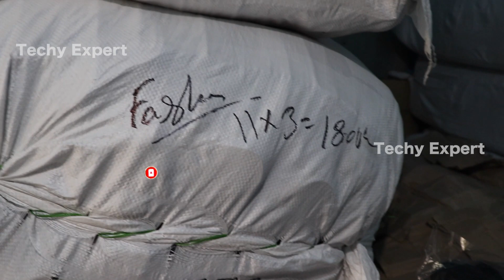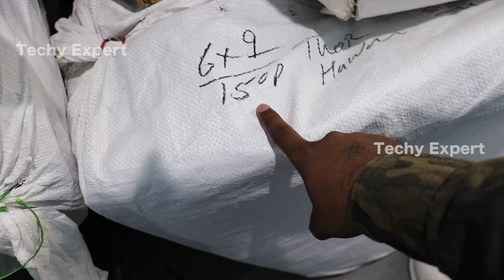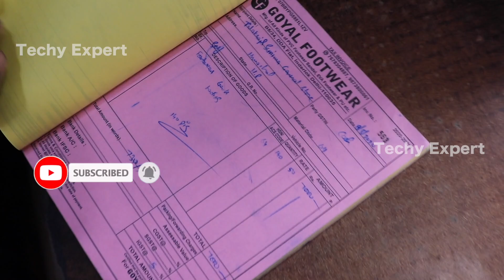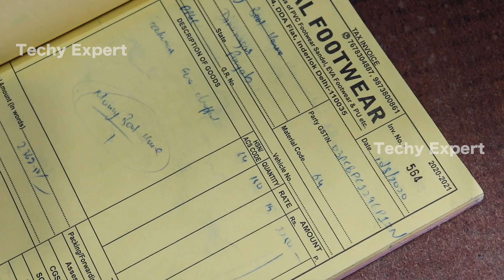Wholesale Chappal market in Delhi | घर बैठे ऑर्डर करे ₹10 से चप्पल | Inderlok Chappal Market Delhi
Goyal footwear
Shop no B-5/34  block D, D, A, flat inderlok Delhi 35

shoes wholesale market in mumbai
gents chappal
ladies footwear
ladies sandal image
kurti market delhi
ladies chappal design
karol bagh monday market
chappal shop
footwear making
ladies chappal fancy
heel chappal
take flight ultra
footwear design
boys chappal
fancy chappal
footwear machine.

Related searches .

चप्पल मार्केट new delhi delhi
चप्पल बाजार नई दिल्ली दिल्ली
कमला देवियों फैंसी चप्पल delhi
होलसेल जूता मार्केट
दिल्ली थोक बाजार में जूते
सैंडल चप्पल
ठुकराल फैंसी चप्पल new delhi, delhi
searching keywords this chappal market

Ladies chappal wholesale market in Delhi

Sleepar wholesale market

Juta chappal market
Cheapest sleepar wholesale market

Sandal market

Fancy chappal wholesale market in Delhi

Indarlo chappal market

Fancy chappal market

Cheapest chappal market in Delhi

Chappal manufacturer in Delhi

Sleepar manufacturer in Delhi